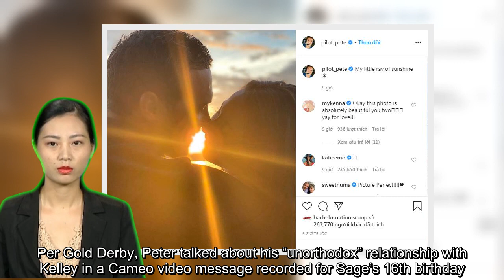Bachelor alum Peter Weber Calls Girlfriend Kelley Flanagan His 'Little Ray of Sunshine'